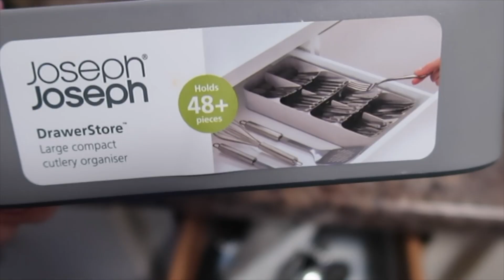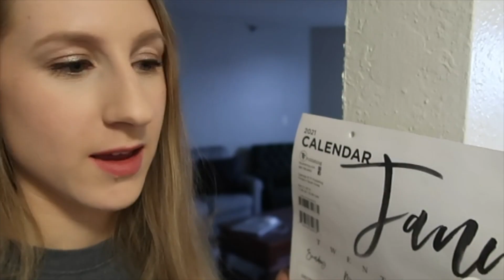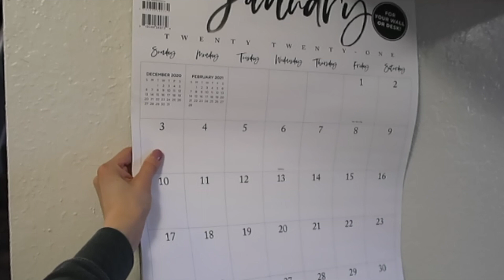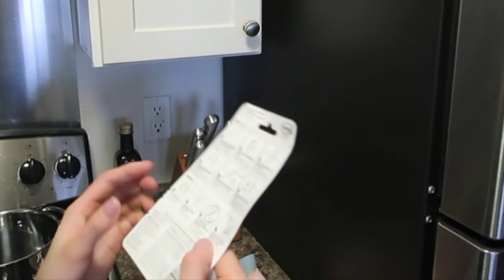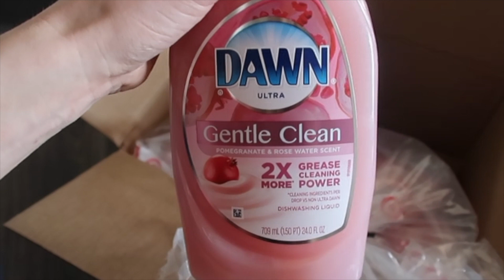GET IT ALL DONE WITH ME // New Apartment Moving Vlog // Stay at Home Mom of 2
Hi friends! Today I'm sharing a new kind of video with you: a "get it all done" video! Come along with me over several days as I work on projects around our new place. I feel like we're finally starting to settle in! I hope you enjoy seeing this glimpse into our everyday life at the apartment.

If you're new here, welcome! I'm Hannah. I'm a 20-something elementary teacher turned stay-at-home mama. My husband Bjorn and I live in Minnesota with our children, Sophie (age 3) and Soren (age 1). I'm passionate about intentional living, motherhood, and homemaking. I've blogged for years over at Just Bee and am now adding YouTube to my list of hobbies! :) Follow along as we savor joyful moments in the midst of life's hustle! Thanks for joining us - I'm so glad you're here!

LINKS FROM TODAY'S VIDEO: *I always try to list these in order of appearance in the video!
Ceramic Utensils Container
Our Blue Utility Wagon (this was SUCH a good purchase!)
Floor Lamp from Overstock.com
Cutlery Organizer

Get $5 for free with my Kidizen code! (My FAVE place to get kids' clothes!)

COMMENT POLICY: This is meant to be a positive, uplifting space. Any comments that are seen as hurtful, rude, unhelpful, or negative will have to be deleted. Thank you for understanding! All opinions are my own. This video is not for kids. If you do use my links, thank you - I appreciate you supporting me, and my channel!